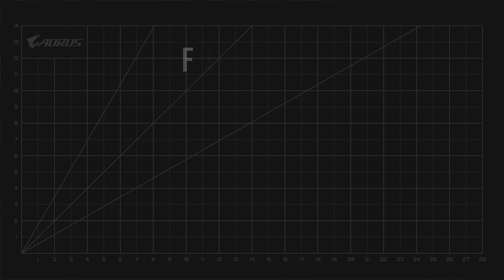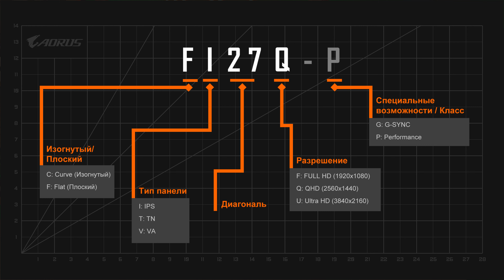Как узнать характеристики монитора AORUS по названию?